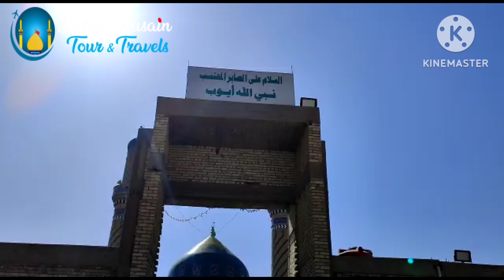Hazrat Ayub Nabi Allah (a.s) Marqad in Iraq || The Shrine of Prophet Ayub || Babul Husain tour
Wo kuwan jo Hazart Ayub Nabi Allah ne khodin hai .

Babul husain tour
Aap ka apna tour
Behterin sohuliyat ke sath
Khowahish mand hazrat rabeta karen
Babulhusaintour.com

Maula ke zamanat me rhe